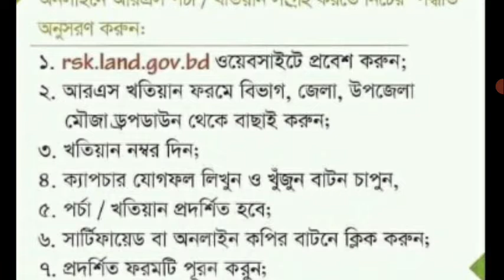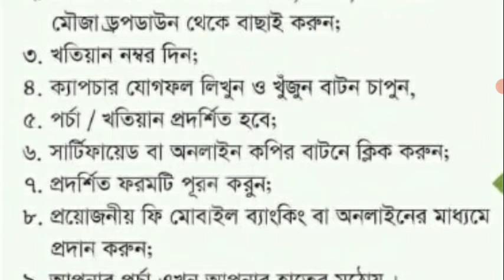অনলাইন ডাউনলোড রেকর্ড বা RS Recordপর্চা জরিপ আরএস রেকর্ড পর্চা জরিপ Land-Survey Jorip RS Porcha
অনলাইন ডাউনলোড রেকর্ড বা পর্চা জরিপ আরএস রেকর্ড পর্চা জরিপ RS Record Land-Survey Jorip RS Porcha
ইপর্চা অনলাইন ডাউনলোড রেকর্ড পর্চা জরিপ আরএস রেকর্ড পর্চা জরিপRS Record Land-Survey Jorip RS Porcha
ভূমি রেকর্ড ও জরিপ অধিদপ্তর
নো মাস্ক নো সার্ভিস। করোনাভাইরাসের বিস্তার রোধে এখনই ডাউনলোড করুন Corona Tracer BD অ্যাপ।
Bangladesh-Land-Survey-(CS,-RS,-SA,-PS,-BS) - ভূমি .
Bangladesh-Land-Survey-(CS - SA,-PS,-BS)-জরিপ-কি - ভূমি .
রেকর্ড বা পর্চা জরিপ কি সিএস এসএ আরএস বিএস রেকর্ড পর্চা জরিপCS ...
ভূমি রেকর্ড
ভার্চুয়াল রেকর্ডরুম বাংলাদেশ
Land gov BD
ভূমি অফিস খতিয়ান
ভূমি রেকর্ড ও জরিপ অধিদপ্তর আবেদন ফরম
সর্বশেষ ভূমি জরিপ
ডিজিটাল রেকর্ড রুম থেকে সি এস খতিয়ান
ভূমি জরিপ কখন হবে
জমির পর্চা ডাউনলোড করুন | How To Download Original Land E .
CS, SA, RS, BS খতিয়ান চেনার উপায়
YouTube · আইনের গল্প
CS, SA, RS, BRS খতিয়ান চেনার উপায় | খতিয়ান বা পর্চা চেনার ...